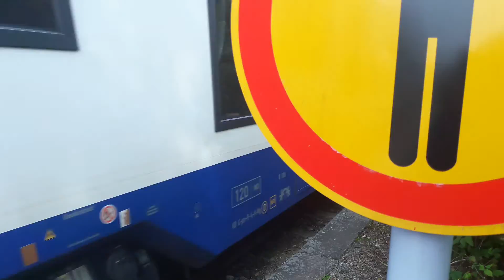2 mal BRB am schrobenhauser Bahnhof